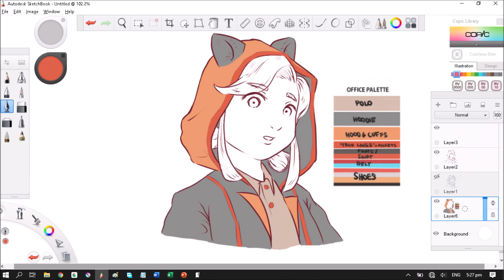ERINA - Original Character Design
Here's my photo-lapse of my OC Erina character design!
This is done on Autodesk Sketchbook PC version using Huion H640P non-display drawing tablet.